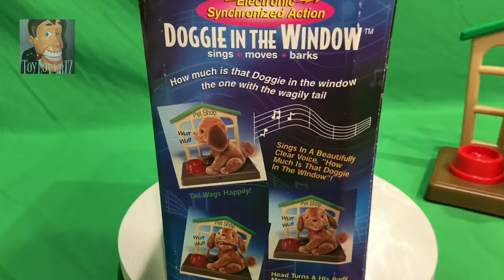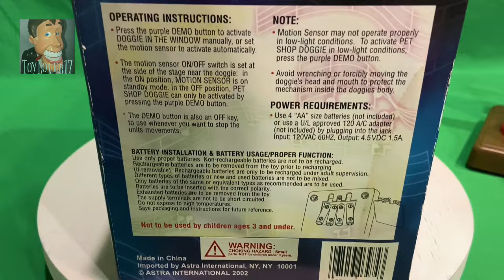Astra Int. 2002 Singing Dog Pet Shop Scene - “How Much Is That Doggie In The Window?”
Idk what to call it lol

I had to laugh at myself for walking out of a vendor mall with this thing on January 21st. I bought it purely out of curiosity, already knowing I wouldn’t keep it and certainly wouldn’t be getting my $10 back for it. What really caught my attention was the “As Seen On TV” logo on the box… I don’t know about anyone else, but I for one had never seen this before in my life. I expected the worst the first time I tested it, and I was definitely surprised. I’m not about to say I’m a fan of the song, but you’ve gotta admit it’s a decent recording for what it is. It didn’t actually move at all to begin with; there was a split gear in the mouth mech and the head turn/tail wag motor was just locked up. Internally, it’s designed very differently than what I’m used to working on. Lots of glue, plastic snaps, and the mechanisms are held in place with metal pegs lol. Still, everything seemed to be good quality which is unusual for an item like this. Before I fixed the mouth, I assumed it would only move for the dog bark sounds. I was a little perplexed when I realized the dog itself actually sang the song… why is the dog the one asking how much the dog costs???

Besides those repairs, the battery contacts also got a cleaning due to corrosion, and the whole thing got a deep cleaning due to horsehair plaster. Yep, that’s a new one. I can’t imagine how, I’m thinking the lid of the box must have been left open during a room remodel or something. The whole unit, as well as the box, was covered in a layer of white plaster dust, a few millimeters deep, with multiple large chunks of actual horsehair plaster still intact in the bottom of the box. Luckily, the stuff is super easy to clean off, but it sure was unexpected.

Now that it’s all back together, it reminds me a lot of a singing fish. I’m almost certain this came into existence as an effect of the Billy Bass craze in 2000. And judging by the fact that a commercial was created to promote it, there was obviously a lot of faith that it would sell just as well. It didn’t. I’d like to imagine the commercial might surface someday, I would love to see it. I’m sure it was just as weird, unique, and interesting as the item itself is. But until then, the internet’s at least got a video of this bizarre thing in action.